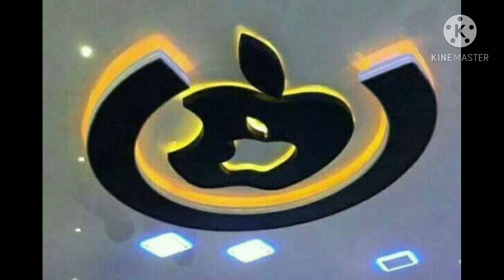Contoh gambar plapon model minimalis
Di dalam video ini kami menampilkan contoh gambar plapon model minimalis yang kami upload, harapannya agar menjadi inspirasi bagi orang yang bingung mencari model plapon untuk rumah pribadinya
Terkadang orang-orang sering bingung mencari model yang cocok untuk rumah idamannya, maka dari itu kami menampilkan sebuah contoh gambar plapon model minimalis
Semoga dengan adanya contoh gambar plapon model minimalis ini menambah wawasan dan inspirasi bagi owner, kontraktor, pemborong, tukang dan bagi industri kreatif lainnya.